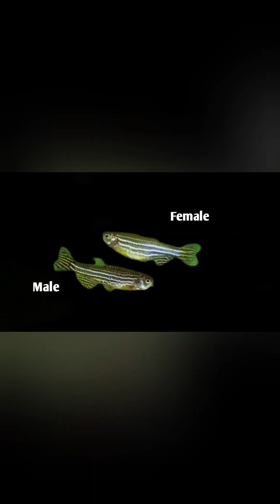ஜீப்ரா மீன் பற்றி கொஞ்சம் தெரிஞ்சிக்கலாம்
In this video knowledge about
Zebra Danio Fish
Behaviour
Tank setup
Lifespan
Tank Mates
Diet & Feeding
Diseases
Gender Identity
Breeding tips

SHAN AQUARIUM
KARUMBU KADAI
COIMBATORE
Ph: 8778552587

Click below link to join Shan Aquarium family